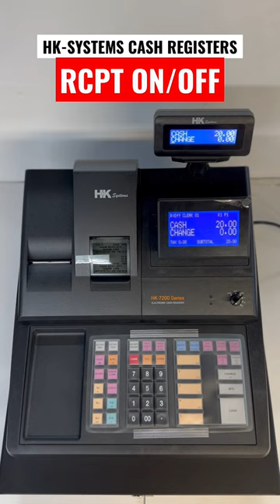Using the RCPT ON/OFF Key | HK Systems Cash Register Tutorials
How to use the 'RCPT ON/OFF' key on your HK-Systems 7200 series cash register (HK-7215, HK-7240 & HK-7200 models).

Shop for cash registers at 184 Bowery, New York, NY 10012 or order online.